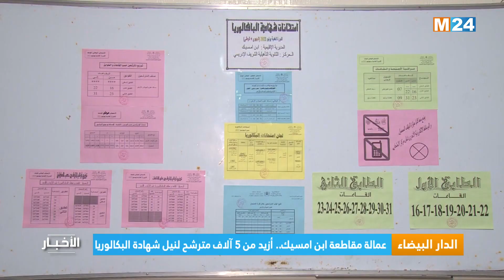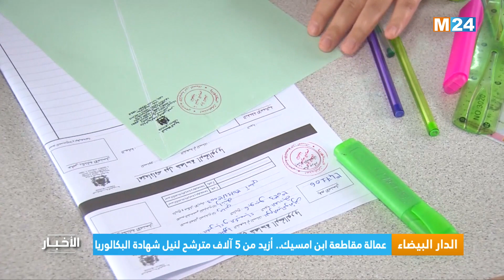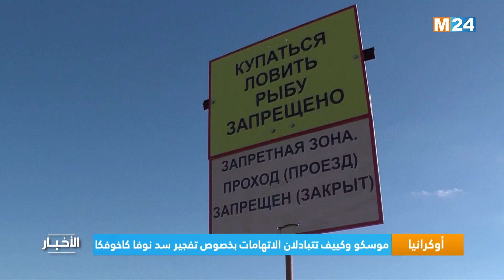‎⁨نشرة السابعة مساء ليوم الثلاثاء 06 يونيو 2023 ⁩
‎⁨.M24TV نشرة السابعة مساء ليوم الثلاثاء 06 يونيو 2023 من تقديم هشام فرحان على  ⁩

لمتابعتنا

لتحميل التطبيق